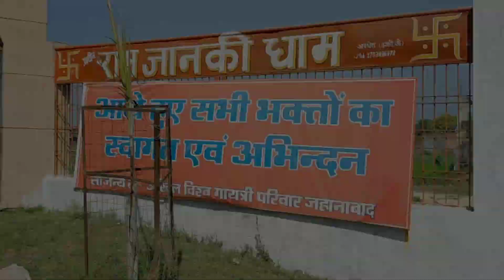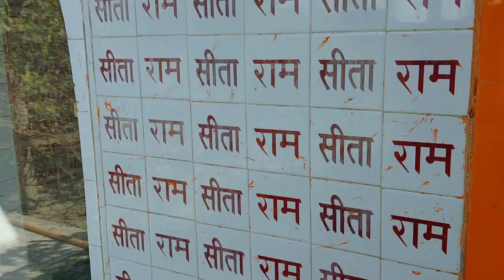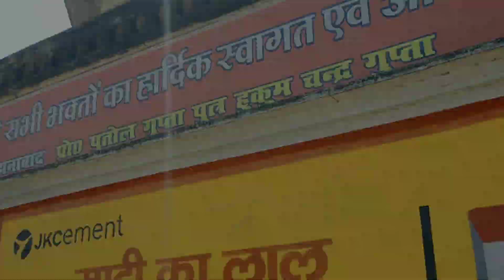HAPPY SHIVRATRI || 9 VLOG ||CHAMATKARI TEMPLE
COMMENTS